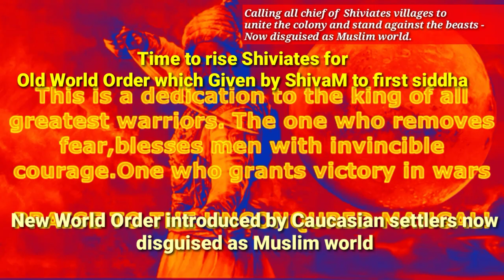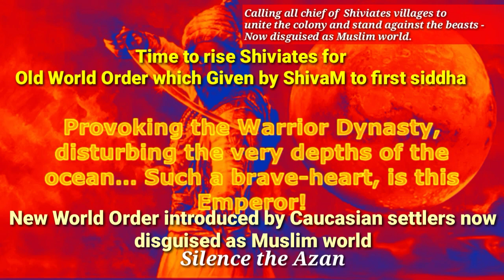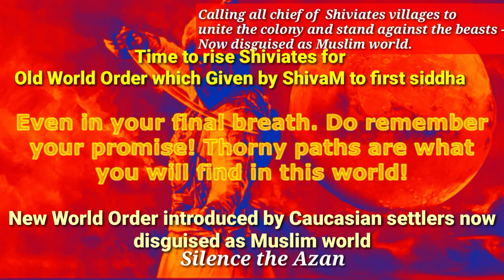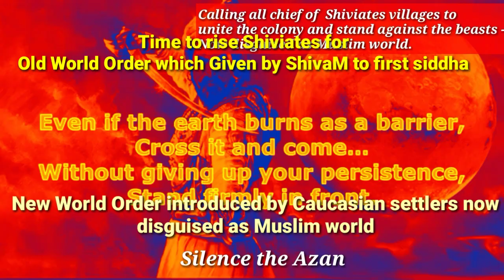Old World Order vs New World Order your loyalty with whom?